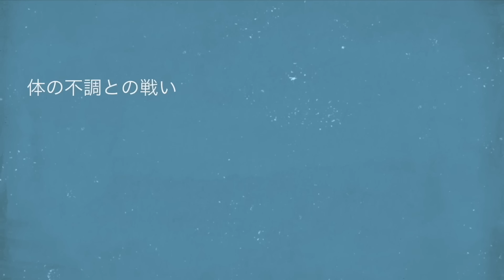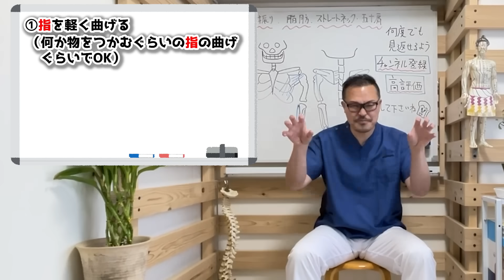【腕振るだけで69kg→53kg】1時間歩くよりたった３分！腕振りだけで勝手に中性脂肪も減らしリンパ内臓洗浄で、脳の老化・物忘れが多い・ストレートネック・五十肩や首・肩コリも解消セルフケア！